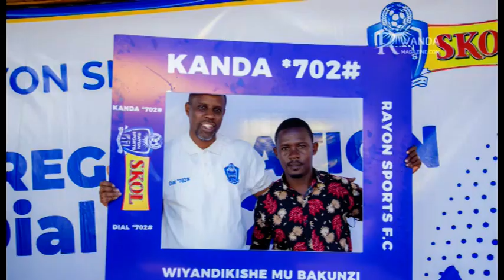Abafana ba Rayon kwinjira muri stade ku mubare babaruriweho|SG mushya||Kayisire arabisobanuye